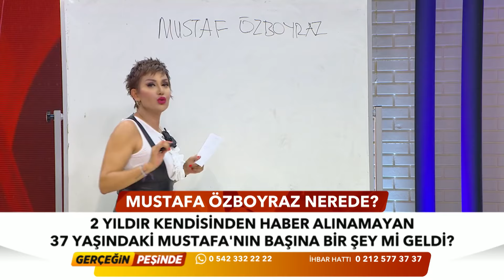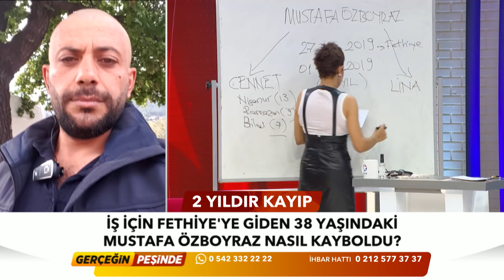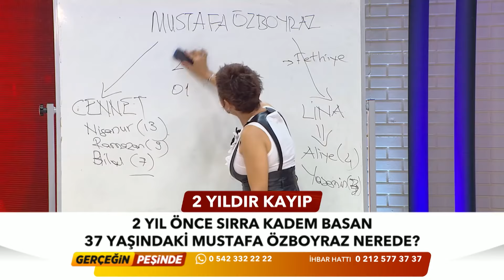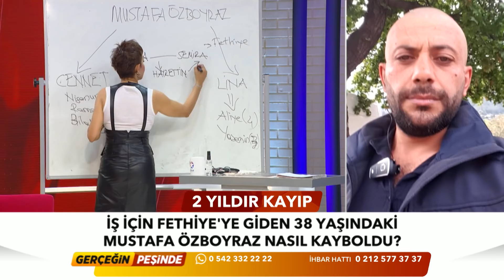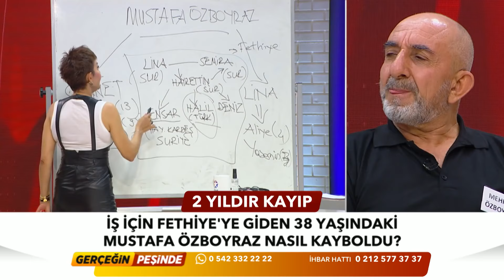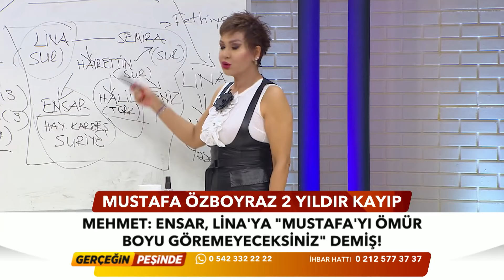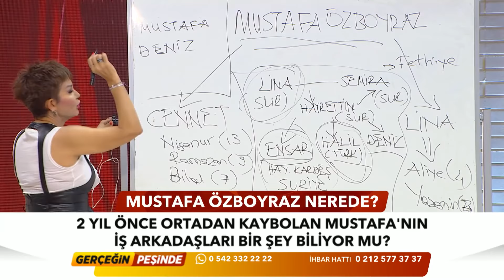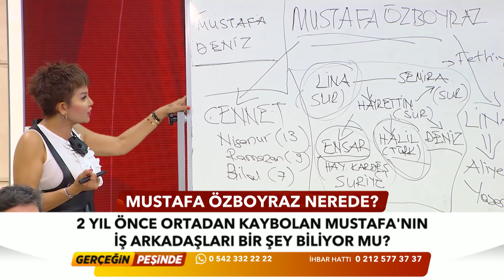Gerçeğin Peşinde 362. Bölüm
Hepsi Gerçeğin Peşinde'de!